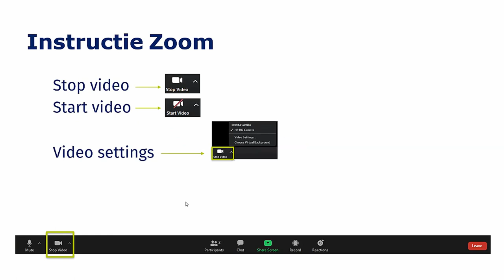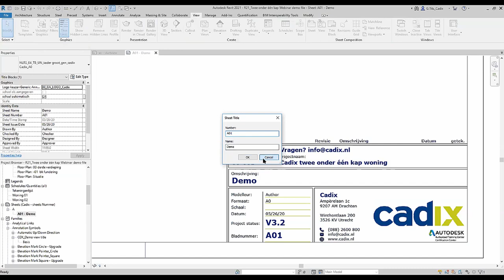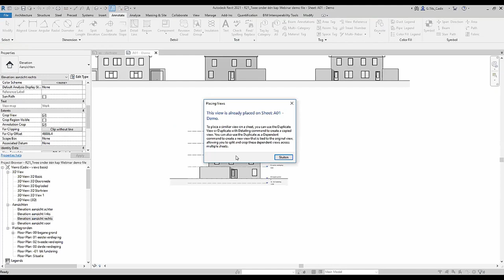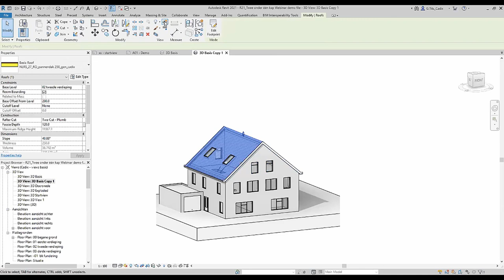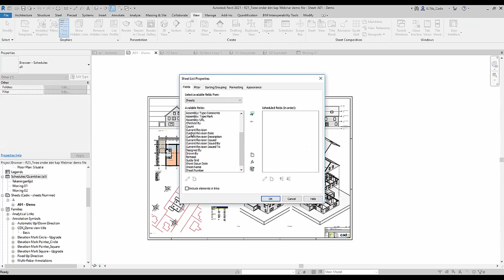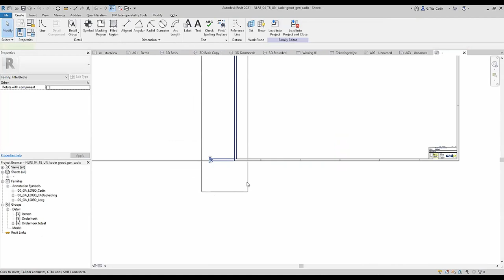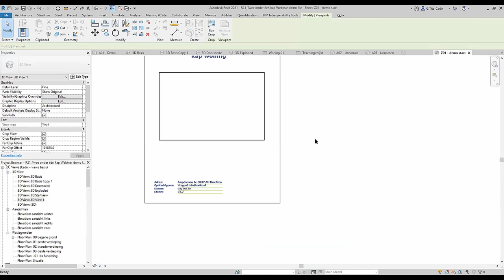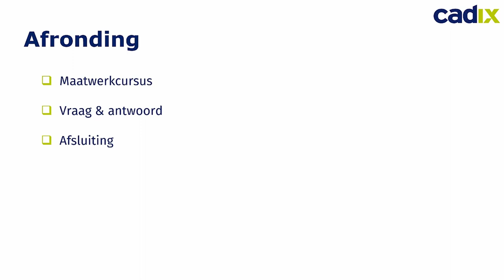Webinar: Tips & tricks voor Sheets in Revit | Cadix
Op dinsdag 26 mei 2020 heeft Cadix een gratis webinar ‘tips & tricks voor sheets in Revit’ verzorgd. Onze Revit specialist Guido Tits geeft u tijdens het webinar diverse tips en tricks om uw model zo verzorgd mogelijk op een sheet te plaatsen.